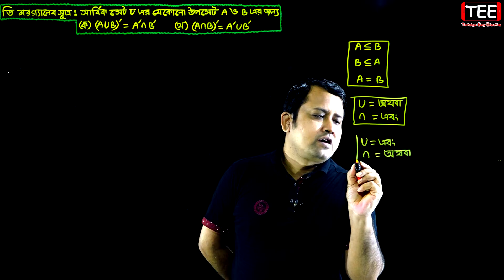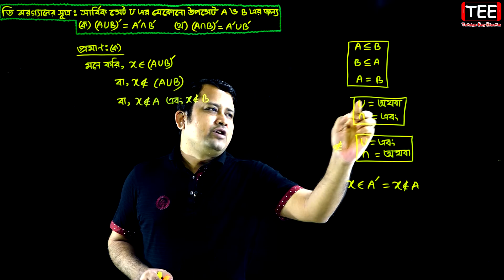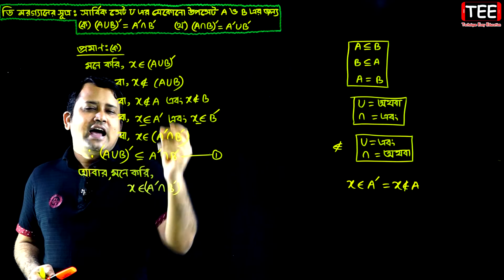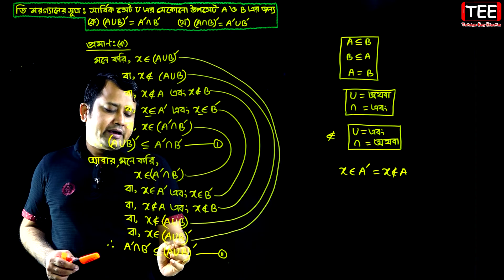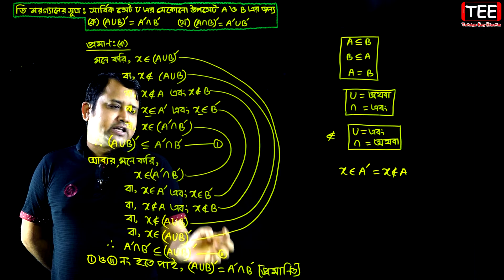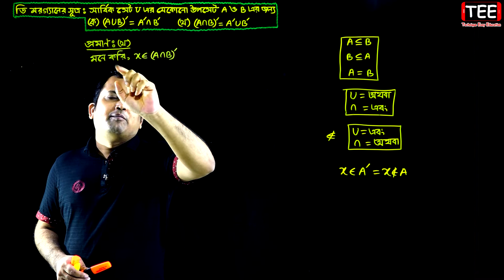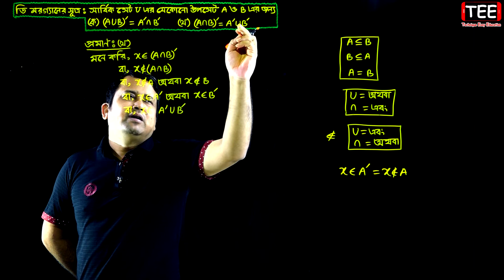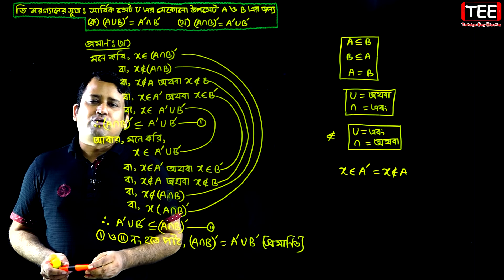পর্ব-৮ || সেট || অনুশীলনী ১.১ || নবম-দশম উচ্চতর গণিত || SSC Higher Math Chapter 1.1 || Sumon Sir